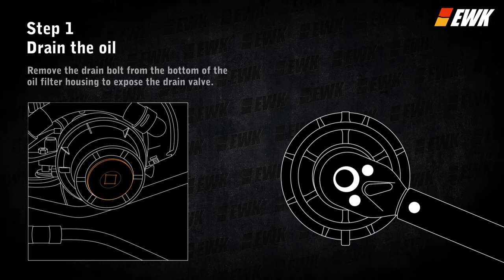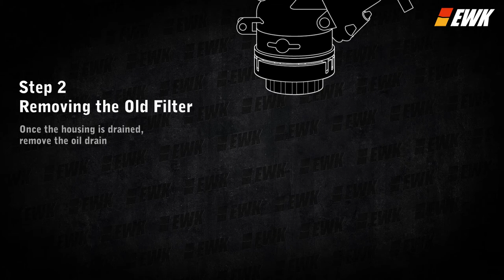Engine Oil Change Tool Set - Oil Filter Wrench, Drain Tool, Engine Oil Funnel│EB0301│EWKtool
EWK  EB0301 Engine Oil Change Tool Set - Oil Filter Wrench, Drain Tool, Engine Oil Funnel

0:00 Product Feature
0:34 User Guide
1:59 Related Product

👉Wrench, Hose & Funnel Set
Part no. / SKU: EB0301
Check it out on EWKTOOL
Check it out on EWK Amazon

👉Wrench & Hose Set
Part no. / SKU: EB0302

👉Engine Oil Funnel for Subaru
Part no. / SKU: EB0298

👉Engine Oil Funnel for Toyota, Lexus, Scion
Part no. / SKU: EB0299

【 Convenient Set 】 Includes every tool you need to remove and refill the engine oil, the Toyota oil filter wrench for removing the oil filter housing cap, an oil filter drain hose for draining the filter housing without splatter, and a threaded-on oil funnel for refilling the engine oil.
【 Wide Applications 】 The 64mm Toyota oil filter tool and funnel fits most Toyota, Lexus, and Scion vehicles. Such as RAV4, Camry, Tundra, Highlander, Sienna and more equipped with 2.0L to 5.7L / 6 & 8 cylinder engines that use Toyota's cartridge style oil filter system.
【 Clean & Fast Oil Change 】 The drain tool makes the oil change process much cleaner by directing oil flow right into your oil pan to prevent splatter. To refill the oil, simply leave the whole oil bottle in the leak-proof oil funnel to completely drain while retrieving to open the next one.
【 Tough and Sturdy 】 EWK 14 flutes oil filter socket for Toyota is forging from aluminum instead of casting, which provides enough power to rotate the over-tightened oil filter cap without stripping the flutes on your plastic housing.
【 Excellent Support 】 Service and Quality guaranteed! EWK provides you premium quality tools with 12 months warranty.